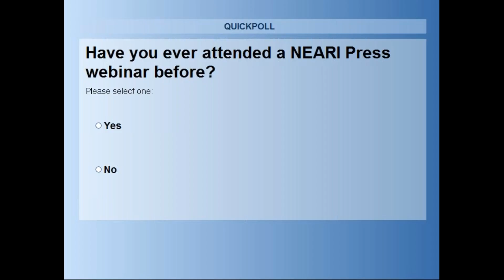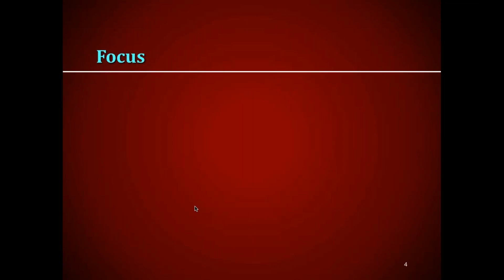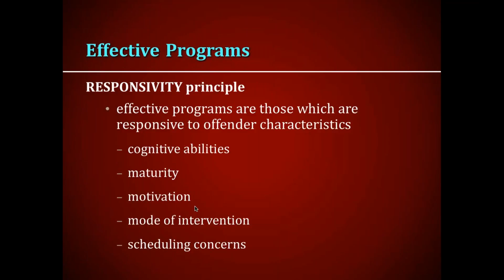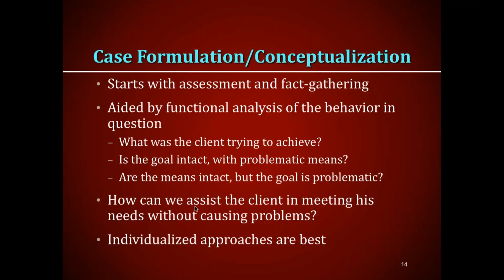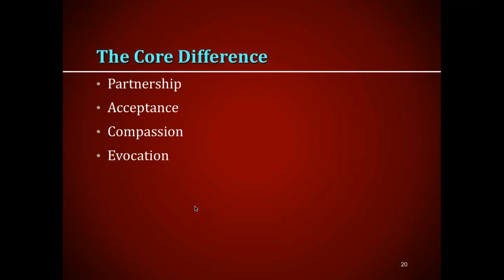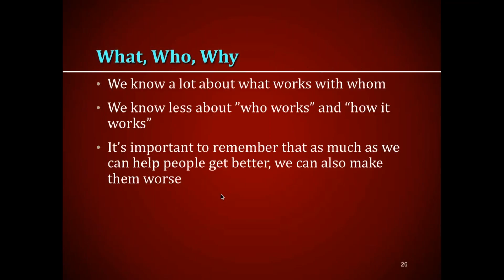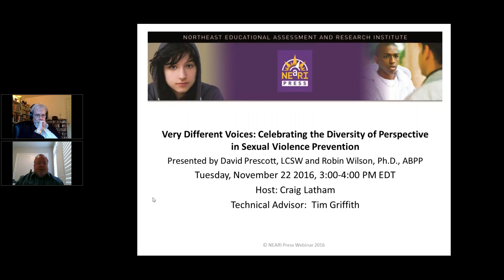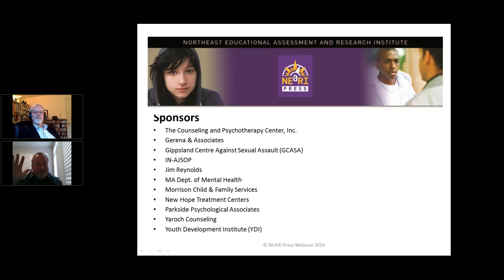Very Different Voices: Celebrating the Diversity of Perspective in Sexual Violence Prevention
Presenter:  David Prescott, LICSW and Robin Wilson, Ph.D., ABPP
Date: Tuesday, November 22, 2016
Time: 3:00 PM - 4:00 PM EST
Host: Craig Latham
Technical Advisor: Tim Griffith

Description:

The past 30 years have been witness to a multitude of watershed moments in understanding and responding to sexual violence. In Very Different Voices, Prescott and Wilson present a unique diversity in thinking and practice regarding challenges in good practice.